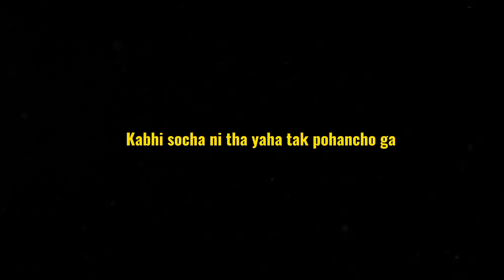Kahani Suno | Jija And Saali 😉